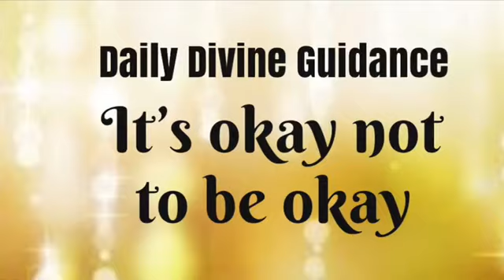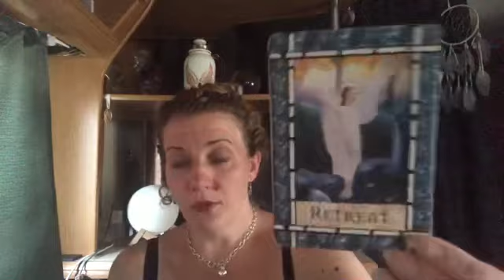😇😇DAILY DIVINE GUIDANCE😇😇YOU ARE NOT ALONE, ITS OKAY NOT TO BE OKAY😇😇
Welcome 😇

Emz xxx